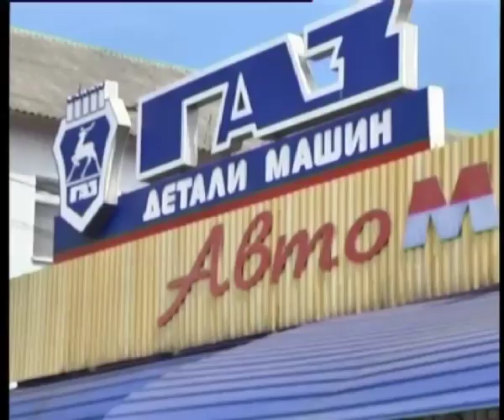Телеканал ВІТА новини 2014-08-06 Іноземці – меценати миру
Бельгієць – Патрик Геєринг, який у Вінниці виготовляє текстиль – надає спецодяг військовим АТО. Певен, кожен хто не на фронті, у тилу має стати захисником вітчизни. Разом із своїм колективом чоловік відправляє на гарячий схід балаклави, футболки та тільники. За два тижні на передову відправили більше тисячі комплектів